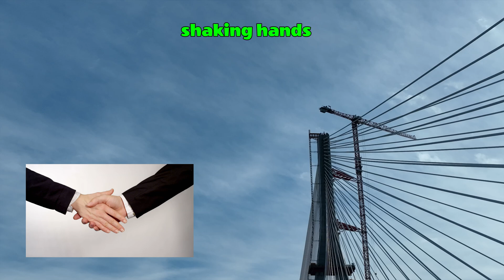US-Canada Unity: The Gordie Howe Bridge Story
Learn the inspiring story of the Gordie Howe Bridge, connecting the US and Canada over the Detroit River. Discover how this bridge symbolizes unity between the two countries.
What's with the Trump Tariffs?
Join us for an exclusive WinAir flyover of the Gordie Howe International Bridge, just 8 months away from its grand opening! Witness this engineering marvel connecting Canada and the US, symbolizing a century of partnership and progress. In this video we take a look at the tariff threat, historical context of US-Canada relations, current economic challenges and their impact, the bridge's significance for trade and diplomacy and future prospects for cross-border cooperation

Code: FFM2AO5UFDY7JB4H, WVH7XSML4OKGEP1A